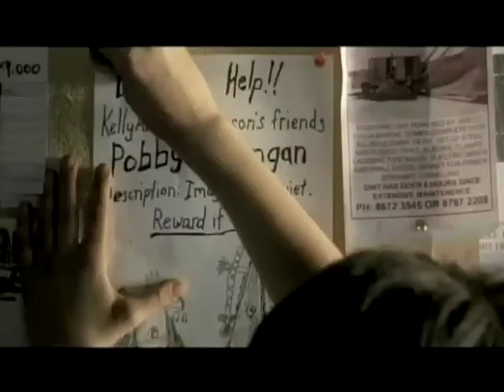Le secret de Kelly Anne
Bande annonce du film "Le secret de Kelly Anne"